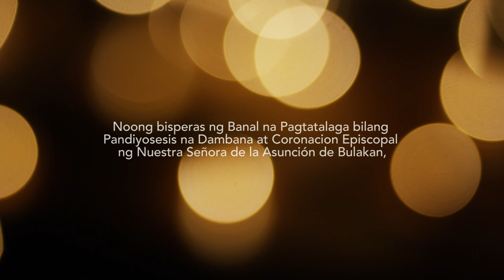Bisperas ng Coronacion Episcopal | Cofradia de Nuestra Señora de la Asunción de Bulakan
Sa pagdadapit-hapon noong ika-27 ng Nobyembre, bisperas ng Banal na Pagtatalaga bilang Pandiyosesanong Dambana at Coronacion Episcopal ng imahen ng Nuestra Señora de la Asunción de Bulakan, inihatid ang matanda at veneradang imahen sa kanyang Oratorio bilang paghahanda sa kanyang dakilang kapistahan.

Ito ay sa pangunguna ng Cofradia de Nuestra Señora de la Asunción, ang pangunahing tagapangalaga ng debosyon at pamimintakasi sa Reynang Iniakyat sa Langit.

Mabuhay ang Ina at Reyna ng Bayan ng Bulakan, ang unang tiningalang Patrona ng Lalawigan ng Bulacan, Reyna ng mga Lakan at Lakambini ng Katagalugan, Mutya ng mga Maharlika at Malalayang Mamamayan, Inspirasyon ng mga Makata ng Bayan, Lakas at Sandigan ng mga Bayani ng Bulakan!